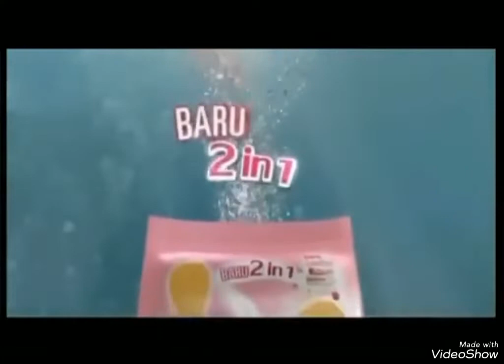Iklan Rinso Molto Ultra White 2009